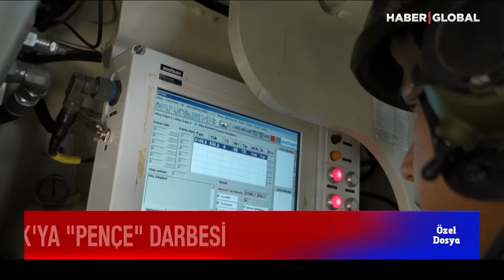"Girilemez" Denen Her Yere Girdik! Sıradaki Hedef: Kandil